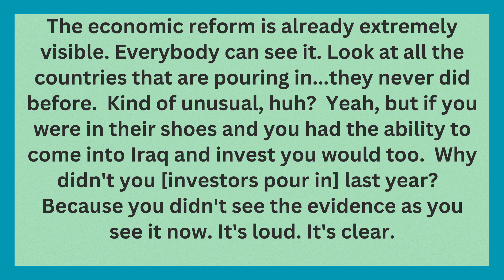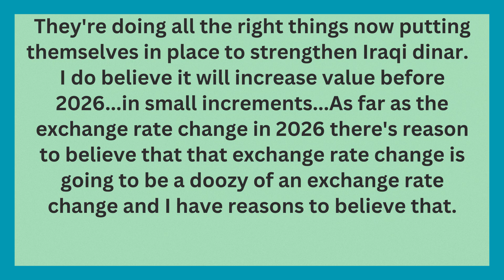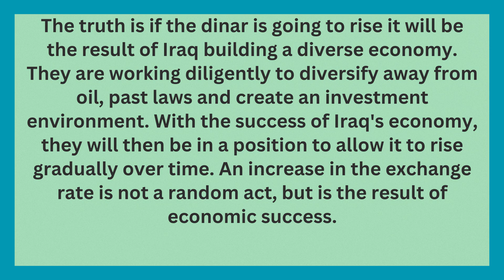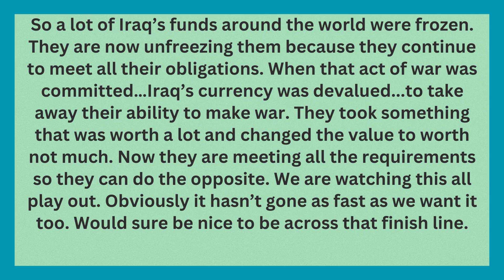🔥See New Exchange Rates🔥Iraqi Dinar News Guru Intel Update Dinar IQD Value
The new exchange rate is very close based on all the things they are introducing to you on a daily basis through the monetary reform education.  But because the monetary reform education is not complete, the budget may not have the new exchange rate just yet.  Look at the line items.  The line items will tell you it requires a new rate.  Now you believe once you see the budget you will see the new exchange rate.  I agree, but do not look for it in the budget.

Iraq RV
Iraq Reform
iraqidinar
dinar guru updates
iraqi dinar
rapid updates
dinar investment
dinar revaluation
dinar currency exchange rate,
reinstatement
iqd news
when will the dinar currency revalue
dinardetectives
currency reinstatement
new dinar currency
iraq politics

Iraq RV
Iraq Reform
iraqidinar
dinar guru updates
iraqi dinar
rapid updates
dinar investment
dinar revaluation
reinstatement
iqd news
dinardetectives
currency reinstatement
new dinar currency
iraq politics